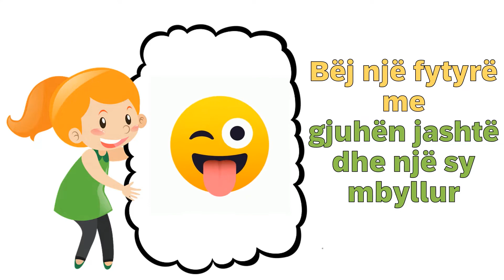Mimikat per Femije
Mimikat per Femije 😀😘😛🤫🥵🥶😢😡😠 | Emoji's for Kids
Kjo video ju vjen ne ndihme qe tu mesoni femijeve tuaj mimikat kryesore nepermjet Emojis. Nder menyrat me argetuese per tua mesuar atyre.

1. Bëj një fytyrë të qeshur
2. Bëj sikur qesh me lot
3. Bëj një buzëqeshje
4. Bëj një fytyrë të mërzitur
5. Mbyll njërin sy
6. Me jep një puthje
7. Më jep një puthje me sy mbyllur
8. Bëj një fytyrë me gjuhën jashtë
9. Bëj një fytyrë me gjuhën jashtë dhe një sy mbyllur
10. Qesh me zë të ulët
11. Bëj një fytyrë duke menduar
12. Një fytyrë duke bërë “shëëëët”
13. Bëj një fytyrë ku sytë shikojnë lart
14. Bëj një fytyrë kur ke vapë
15. Bëj një fytyrë kur ke ftohtë
16. Bëj një fytyrë të mërzitur
17. Bëj një fytyrë duke qarë
18. Bëj një fytyrë kur je i nevrikosur
19. Vendos një maskë në fytyrë